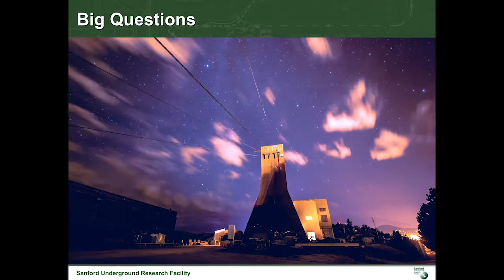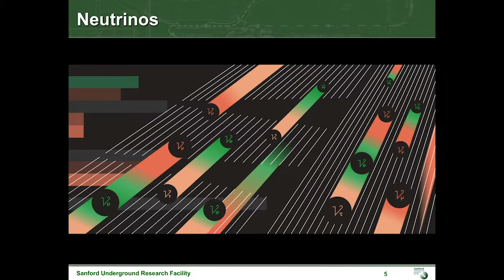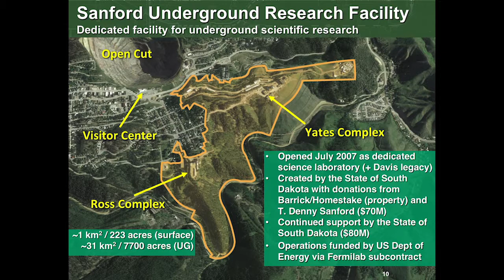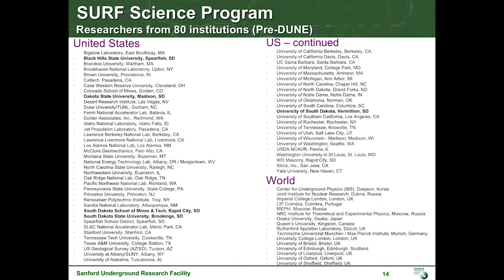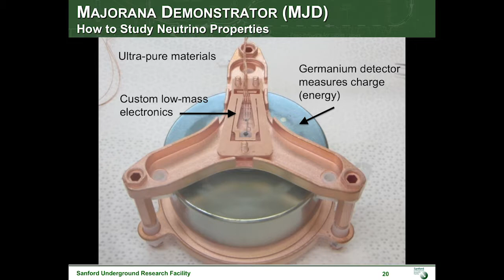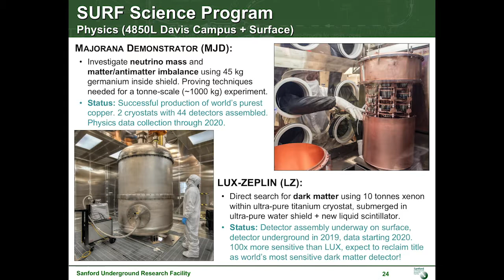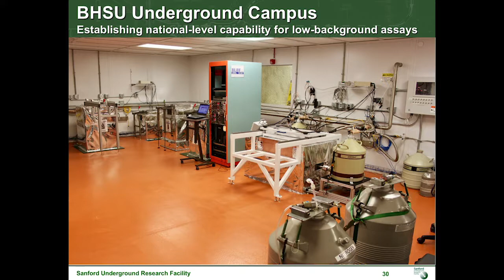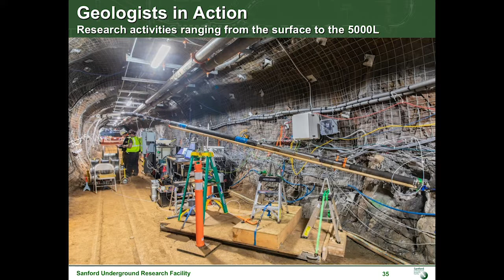5 Sanford Underground Lab - 2018 South Dakota Technology Showcase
Sanford Underground Research Lab, Goals and Successes

Dr. Jaret Heise | Science Director, Sanford Underground Research Lab